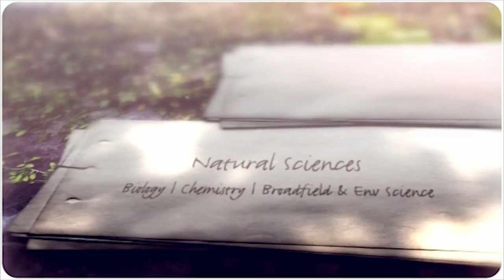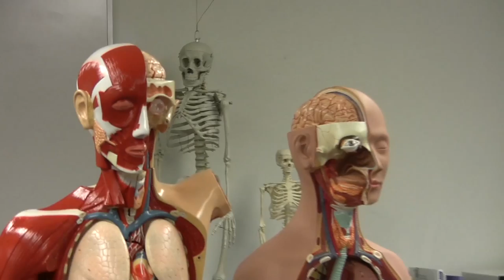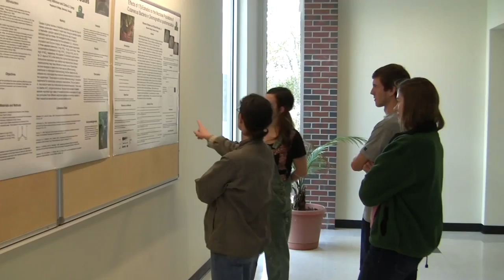Department of Natural Sciences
Piedmont College has an excellent Natural Sciences department. Watch and listen to some former students and professors as they highlight the biology, chemistry, broadfield science and research opportunities at Piedmont!